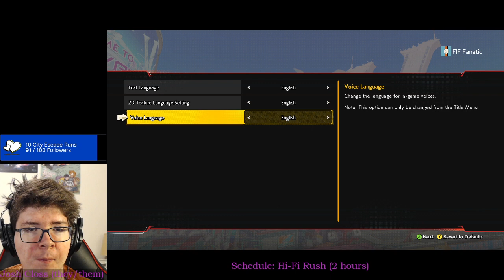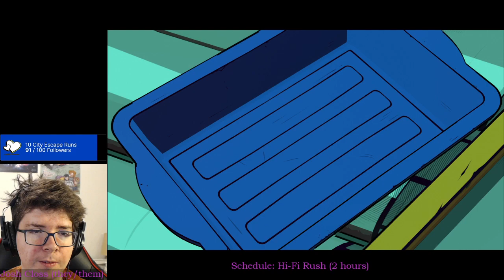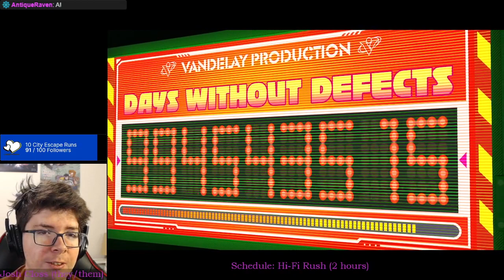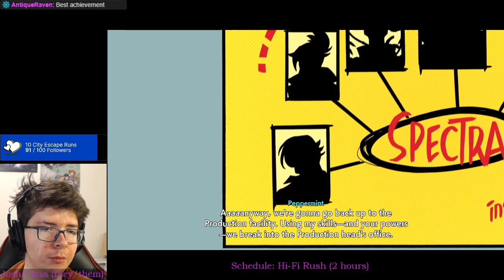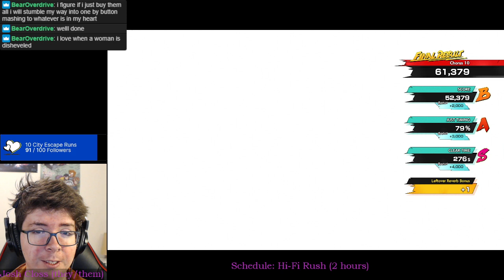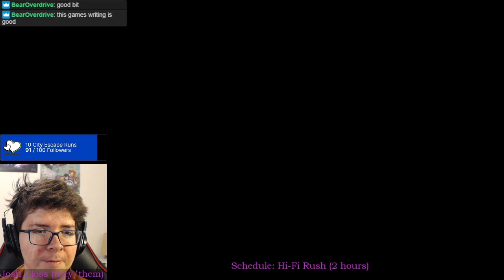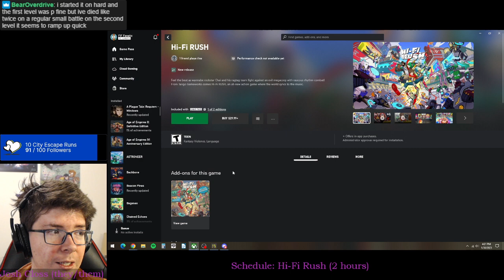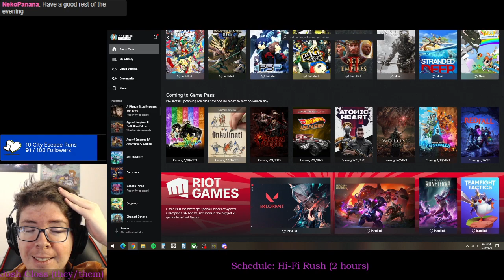Game Pass Sampler: Hi-Fi Rush!